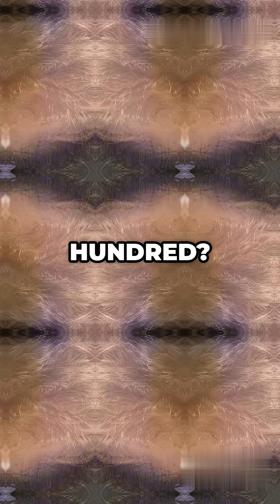How many Brush Strokes till you bald ?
How many brush strokes does it take to go bald — in one go?

Most people brush their hair daily. But have you ever wondered what would happen if you just kept brushing... without stopping?

In this video, we break down the exact number of strokes it takes to go from normal grooming to permanent hair loss. Based on real hair science, dermatology insights, and scalp trauma thresholds, we answer one oddly fascinating question:

How far can you push your body — strand by strand — before it breaks down?

From the very first stroke to over 1,000 strokes in a row, you’ll see:

How many hairs fall out per stroke on average

What happens when you cross 300, 600, or 800 continuous brushes

At what point inflammation starts

And the moment brushing turns into irreversible traction damage

This isn't just about shedding — it's about scalp overload, root fatigue, and the hidden limits of your body.

We tracked every stage, stroke by stroke, to give you the most precise breakdown of how quickly brushing can go from harmless to harmful.

If you're into science-based curiosity, odd body experiments, or just love videos that answer the questions no one else thinks to ask — you're in the right place.

🔍 This is part of our  curiosity series where we explore questions like:

What happens if you don’t blink for 7 days?

How long can you hold your pee before your body reacts?

Can you survive 24 hours with a rubber band around your finger?

🎯 Watch to the end to find out the exact number of strokes where baldness begins — and how fast your body reaches its limit.

💬 Got a weird question in mind? Drop it in the comments. We’ll turn it into the next curiosity breakdown.